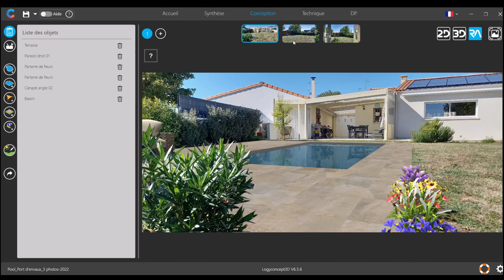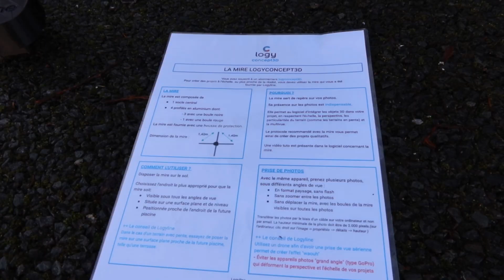FAQ - Qu'est-ce que la mire Logyline - Logyconcept3D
On répond à toutes vos questions sur la mire Logyline, une vraie aide pour la création de projets en Réalité Augmentée sur plusieurs photos grâce à logyconcept3D !